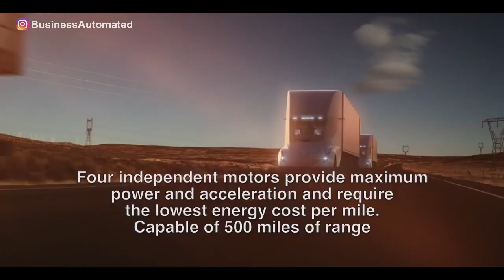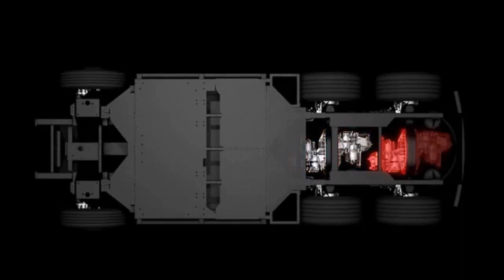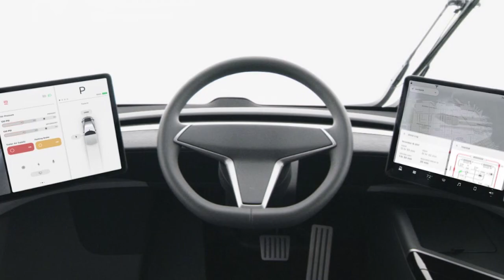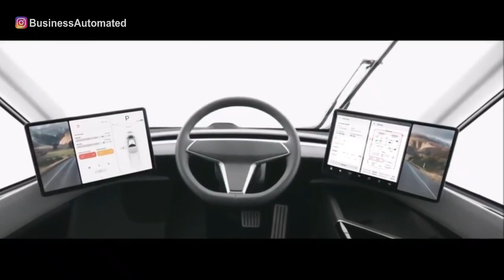HUGE CHANGES COMING in 2021! Tesla's Most Disruptive Vehicle Yet. How Tesla Semi Will Make Billions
Tesla's MOST DISRUPTIVE Vehicle Yet | How Tesla Semi Will Make Billions.

Related #1 Best Seller Products You Can Buy on Amazon 👇👇👇
✅ 100% Best 120+ Piece Roadside Toolkit
✅ 100% Best Car Care Kit in the market
✅ 100% Best Portable Detailing Vacuum
✅ 100% Best Laser Radar Detector w/ app

Business Automated is a growing Youtube community for avid car enthusiasts, new electric vehicle movement supporters, and people interested in the business of automobile manufacturers. We are passionate about delivering daily auto content and the freshest news on electric vehicle companies! Tesla's most disruptive vehicle yet | how tesla semi will make billions. Elon just confirmed a massive upgrade for tesla semi - this is a huge breakthrough! Elon Musk’s confirmed massive upgrade for the tesla semi, and why this could be a huge breakthrough for semi truck shipping around the world! is this really going to take tesla semi to the next level and make tesla billions? new tesla semi, battery cost details from Elon Musk interview + tsla all-time high. when to expect the tesla semi. how tesla semi will completely change the trucking industry. the tesla semi 2021 update is here. the tesla semi 2021 update is here! we're diving into everything about the tesla semi today looking at the news and updates for 2021. we'll be reviewing the performance, range, design, batteries and more. the frightening economics of the tesla semi. the tesla semi and its frightening economical advantage over diesel and hydrogen trucks. here's why the tesla semi-truck is insanely efficient!  the ways tesla have managed to drastically improve the efficiency of the semi-truck compared to conventional diesel trucks! how tesla semi will devastate long haul trucking. tesla announced the tesla semi-truck a few years ago, and it was said to disrupt the long haul semi trucking industry. but, is it really that good? well, tesla semi blows the competition out of the water as they boast enormous leads in terms of fuel costs, autonomy, and efficiency. in fact, a single tesla semi-truck with autonomy is equivalent to multiple traditional semi-trucks. is the tesla semi truck too heavy? how practical the tesla semi truck is for different applications. this led me to making this video about the costs, charging, range, and weight of the semi! tesla semi will make billions. i believe the tesla semi will add billions of dollars in revenue. in this video explain why. addressing the tesla semi weight issue. how the tesla semi will disrupt the shipping industry! top 10 cool things you didn’t know about the tesla semi. the tesla semi is an electric semi truck that will be tesla's first entrance into the commercial ev space. how does this electric semi stack up, and what're some cool things about it that truly make it stand out from the rest! the real reason tesla semi is delayed. the tesla semi will be tesla's most disruptive vehicle yet. tesla semi: here's why only idiots hate it. the tesla semi pays for itself in just two years by providing $200,000 in fuel savings, and from day one costs just $1.26 per mile to operate, compared to $1.51 of a comparable diesel truck. like other electric vehicles, it will require less maintenance, because there are less moving parts. tesla semi acceleration.